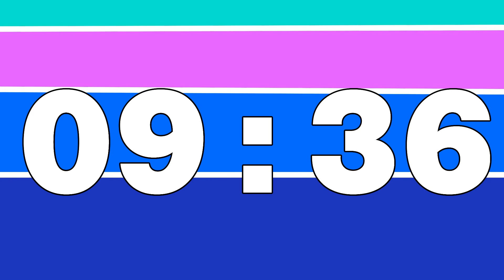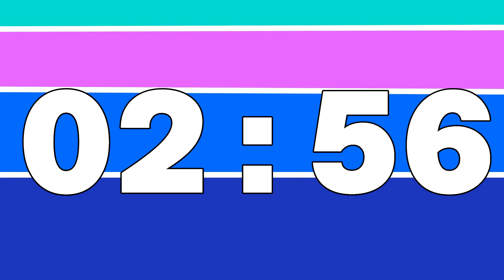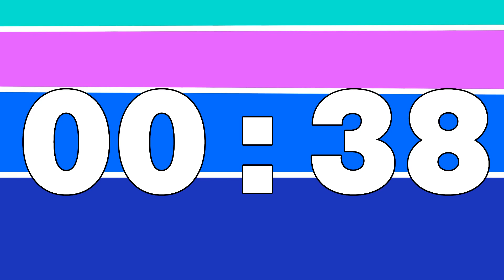20 Minute Timer | Horizontal Geometric Backgrounds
Want to make sure you never miss an important event? Our Countdown Timer with a Horizontal Geometric Background is the stylish and reliable solution you need. With its elegant design and easy-to-use interface, it's the perfect way to keep track of time for any occasion. Whether you're planning a wedding, a conference, or a personal project, this timer is the perfect tool to help you stay on track and make every second count.

Credits:
Geometric Digital Paper Backgrounds